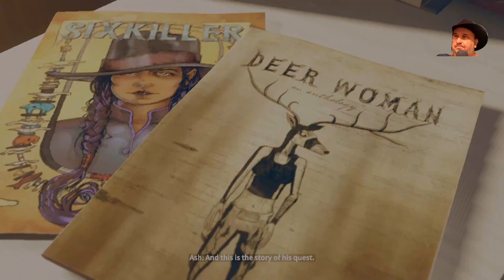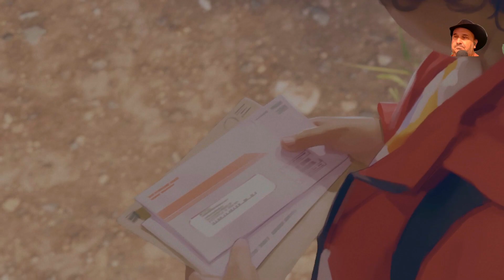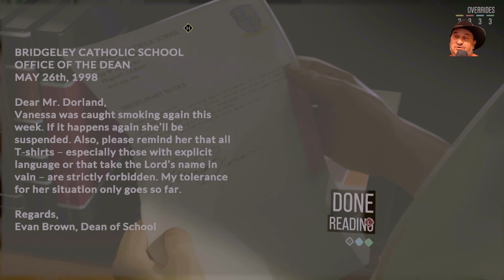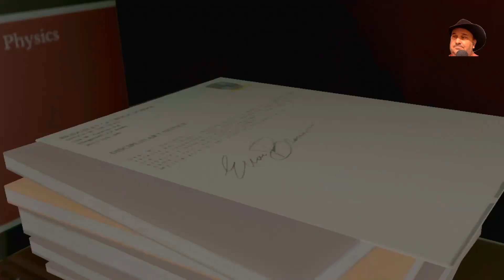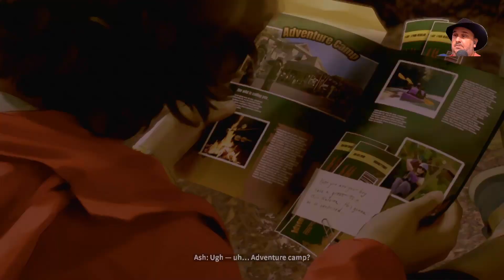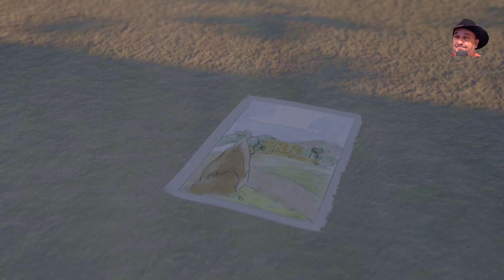Fugitives on the run | As Dusk Falls Collaboration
Fugitives on the run | As Dusk Falls Collaboration Join @lafillerousse29 @TanwenGames @Hoover Games and myself as we open up book 2 of As Dusk Falls to see if the Holt family can get away from the cops that were hot on our tail in the last episode.

Looking for some new artwork on your channel?  Upgraded logo?  Streaming panels?  Hit up my guy on twitter @gfxedward he will hook you up.